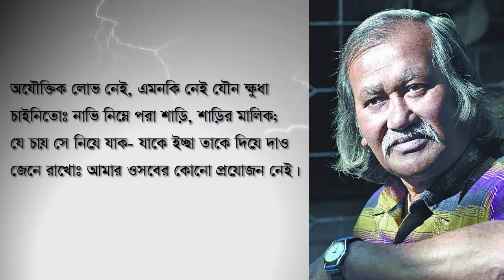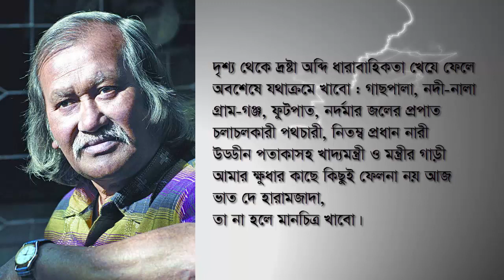কবিতা ভাত দে হারামজাদা - রফিক আজাদ | Kobita Vat Da Haramjada | Rafiq Azad | Mostak Recitation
ভাত দে হারামজাদা
রফিক আজাদ
আবৃতি: মোঃ মোস্তাক আহমেদ
Vat da haramjada